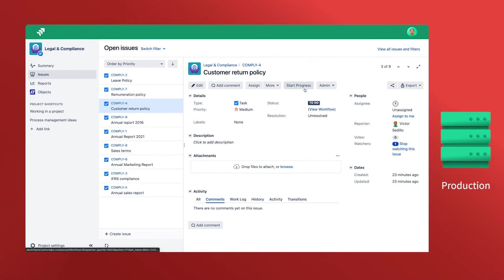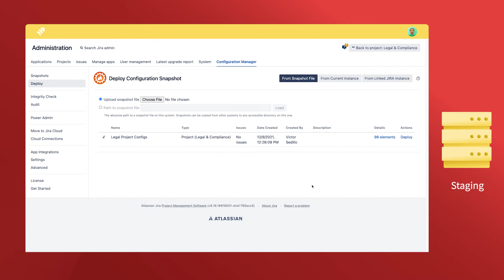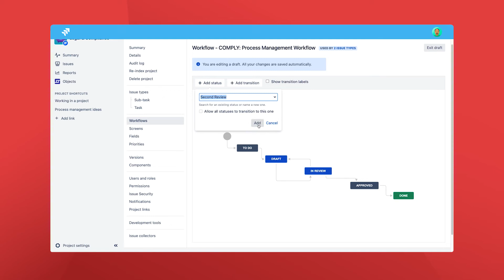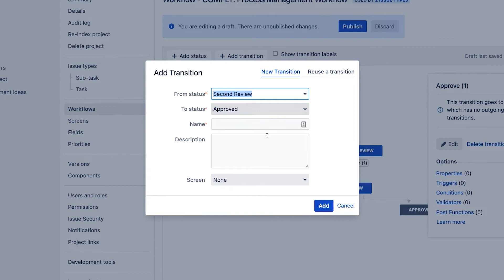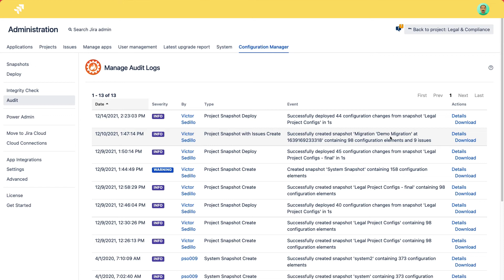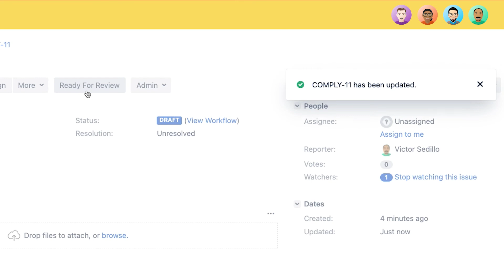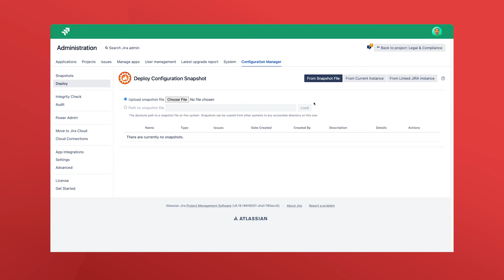How to Use Appfire's CMJ to perform Change Management Tasks in Jira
Configuration Manager for Jira (CMJ) is a popular Atlassian Marketplace app, useful for solving a wealth of challenges faced by Jira administrators. One of the most common uses of the app is for performing Change Management tasks within Jira, such as safely making updates to workflows, screens, and other project settings.
In this video, we'll show you how to use CMJ to move changes through test and staging environments before deploying in production.